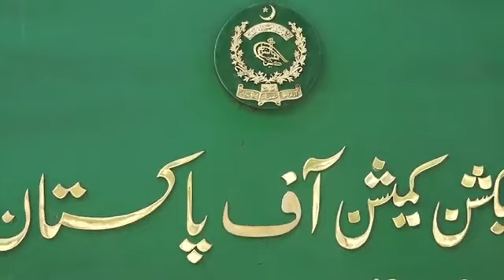Hamid Mir's Blasting Revelation After PTI Bat Symbol Issue - Peshawar High Court Decision